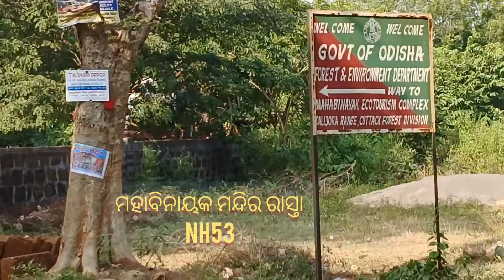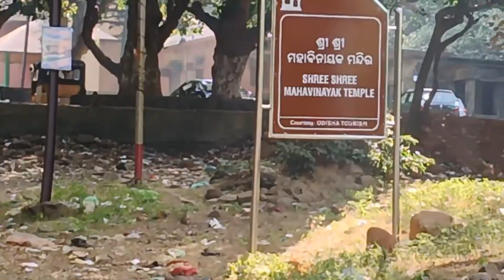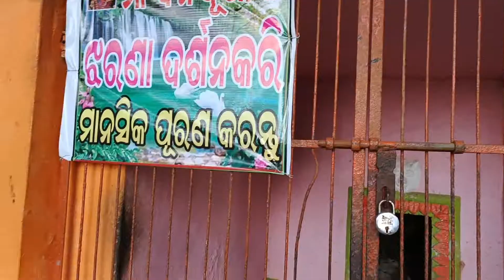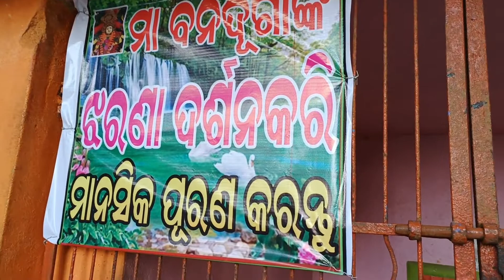Mahabinayak Temple Chandikhol#subhendustudio#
It is Mahabinayak  temple is  at  Barunabanta hill. which is  at Chandikhol  in Jajpur district. Also Maa Banadurga  temple  is on the  hill top  here. Ganesh, Siva, Durga, Bhaskar & Bishnu  have been worshipped  in  this Mahabinayak temple.